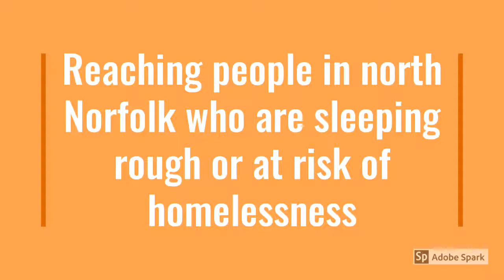North Norfolk District Council partnership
Launch of partnership